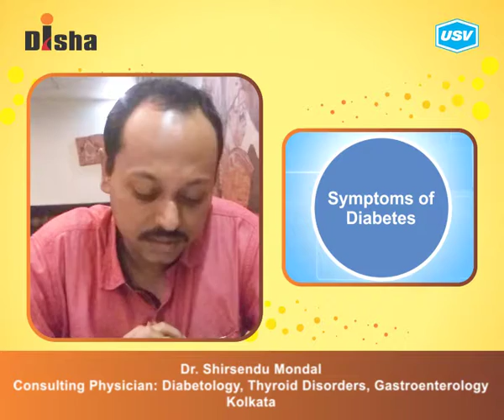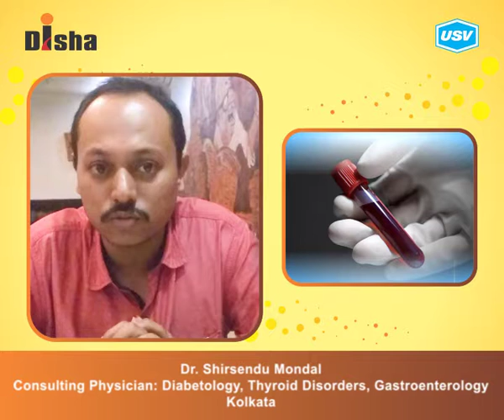Dr. Shirsendu Mondal 4/5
Disha for Diabetes Awareness: Diabetes is one of the most Dangerous and rapidly growing diseases in India. Dr. Shirsendu Mondal, leading Diabetologist explains more in this video. Please watch and share!